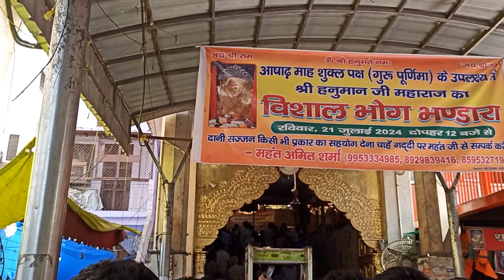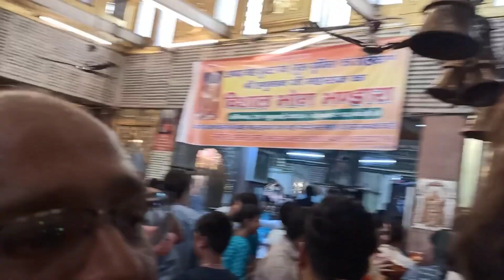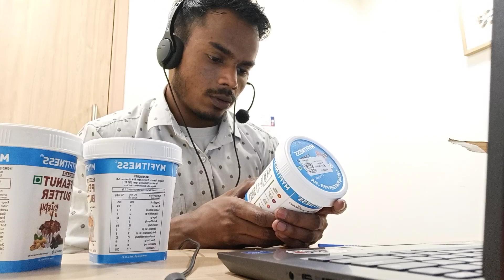First Time Visit In Gurudwara Bangla sahib vlog 😍 || Delhi Cannaught place